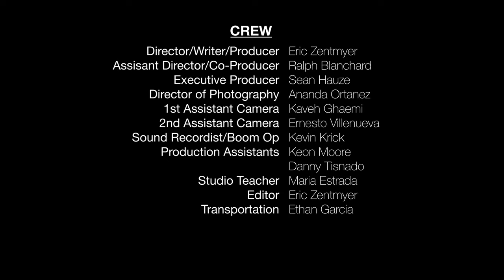EL: Police Officer Scenario - Maria's POV